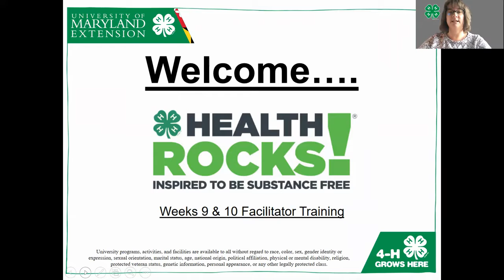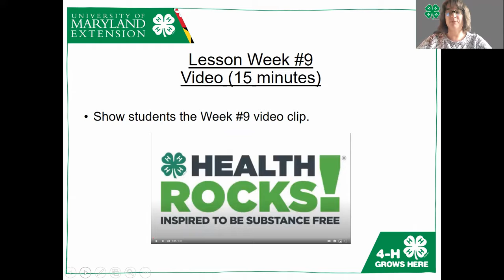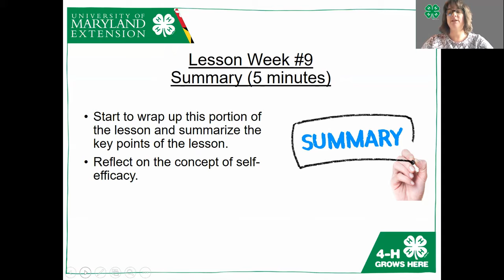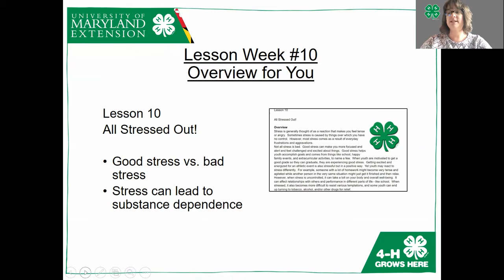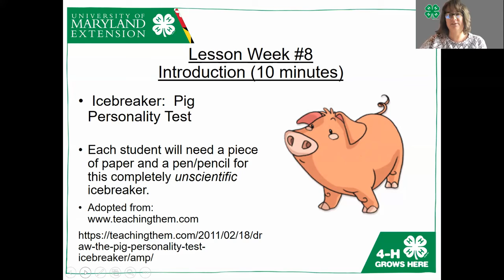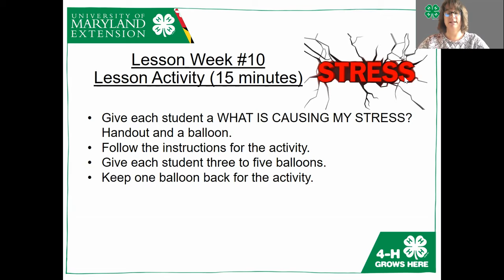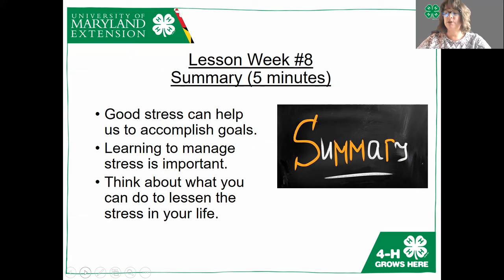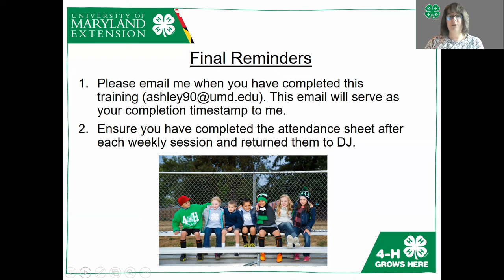Health Rocks! Training Video Lesson 9 and 10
Health Rocks! training video for facilitators and mentors for lessons 9 & 10.  This video covers icebreakers, lesson plans, and activities for the noted weeks.